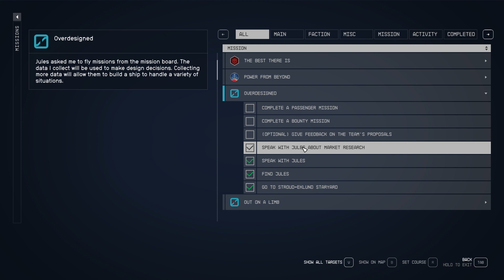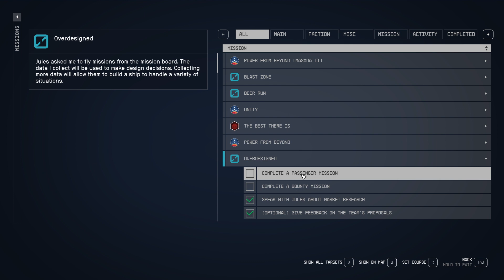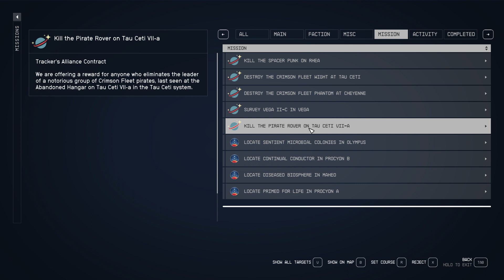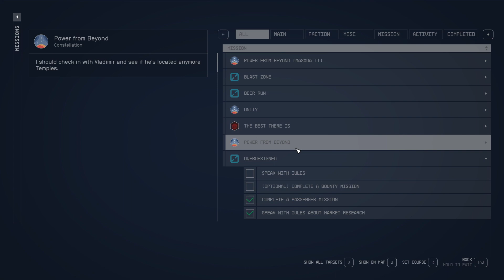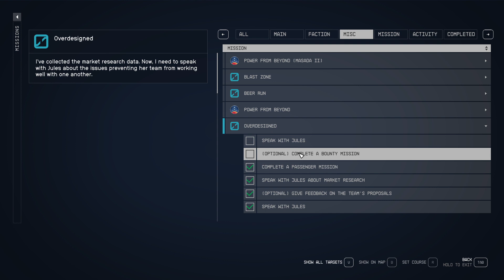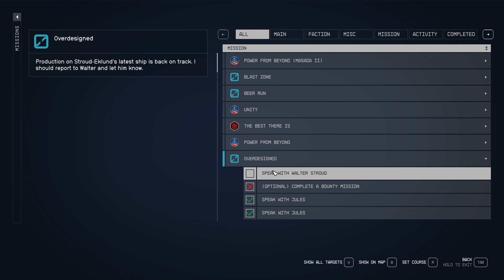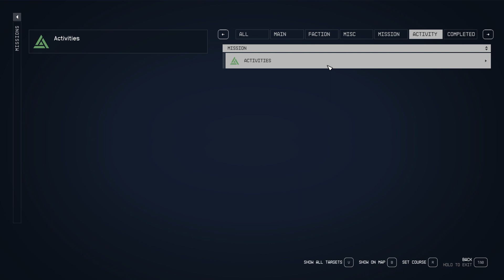Overdesigned - Starfield #032 - Lets Play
This Starfield Walkthrough episode and 'til the last episode will include the full Starfield Gameplay on PC. This Starfield Gameplay is recorded in 2K 60FPS on PC and will include the full game story, quests, base building, ship building, companions, all endings and all boss fights.

Starfield is a action role-playing game developed by Bethesda Game Studios and published by Bethesda Softworks. In this next generation role-playing game set amongst the stars, create any character you want and explore with unparalleled freedom as you embark on an epic journey. Venture through the stars and explore more than 1000 planets.

🚀 Main Storyline Exploration: Embark on an unforgettable journey through the rich and mysterious narrative of Starfield. We'll guide you through the captivating main storyline, uncovering secrets, making tough choices, and discovering the hidden lore that awaits in the far reaches of space.

🏗️ Base Building: Forge your own destiny among the stars by creating your very own outposts and colonies on distant planets. Learn the ins and outs of base building, from designing your structures to ensuring the survival of your settlers. Witness the evolution of your settlements as they thrive in the harsh cosmic environment.

🛠️ Ship Building: Every explorer needs the perfect vessel, and in "Starfield Odyssey," we'll show you how to craft and customize your ships to suit your unique playstyle. From sleek and agile scout ships to massive freighters, the possibilities are endless. Fly in style and conquer the cosmos!

Join us as we dissect the game mechanics, offer tips and tricks, and share our in-game adventures. Whether you're a seasoned explorer or new to the genre, "Starfield Odyssey" has something for everyone. Prepare to set your course for the stars and experience the next level of open-world RPG gaming in the vastness of space.

Don't miss out on a single episode of this thrilling series. The cosmos awaits, and the journey begins here. 🌌🌟